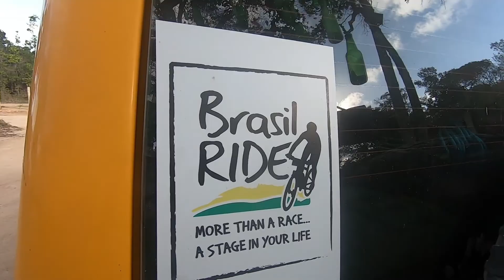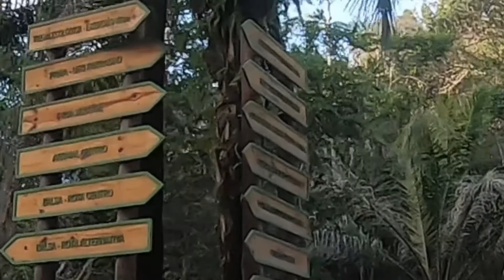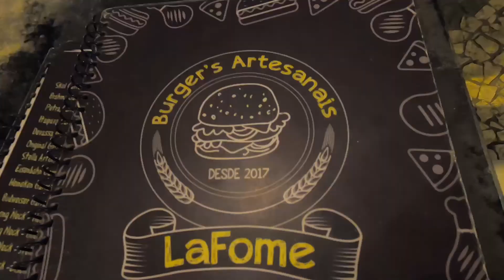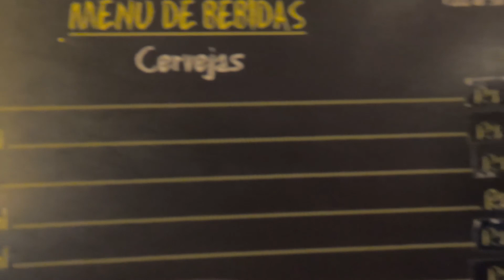O Pior de Porto Seguro - Balsa e Estradas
meu segundo dia em porto seguro
domingo - 07/11/2021

00:00 - saindo da praia de taipe
00:50 - pé de heinekhen - dei R$ 20,00 para o biro biro
01:55 - chegando na praia de pitinga, só passei por ali
02:50 - indo para a balsa de arraial
06:00 - chegando na balsa
07:50 - R$ 20,00 para atravessar a balsa arraial a porto.
09:35 - considerações sobre o meu dia.
10:10 - passarela do descobrimento
comi no la fome e lase foi mais R$ 93,50